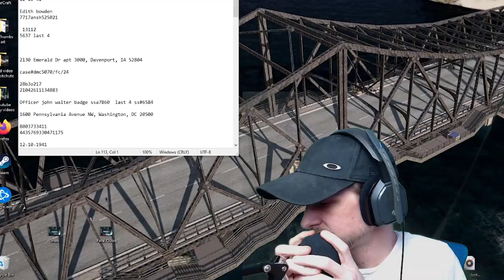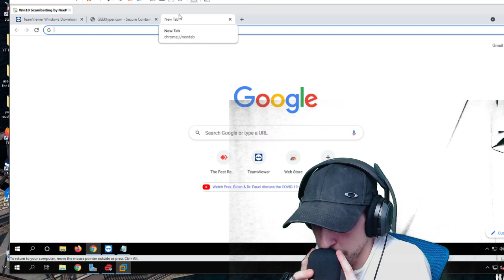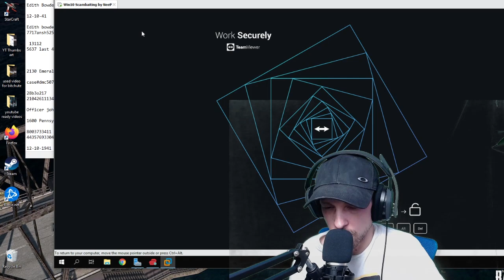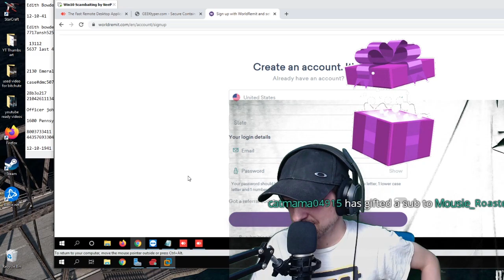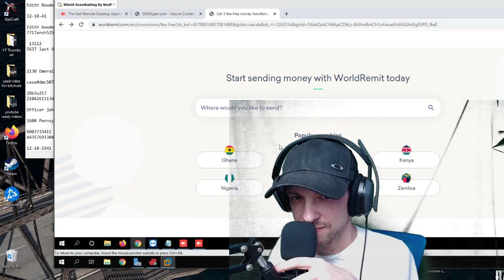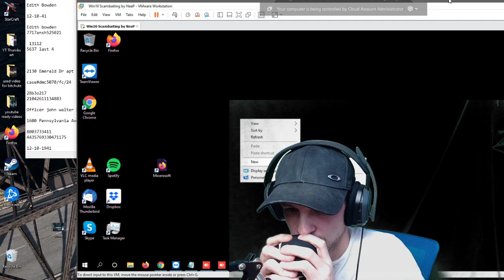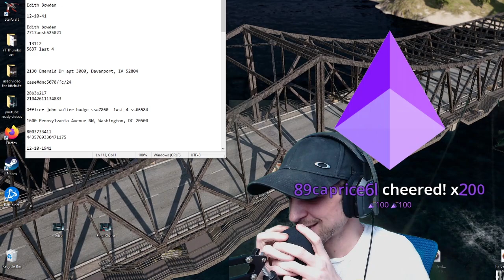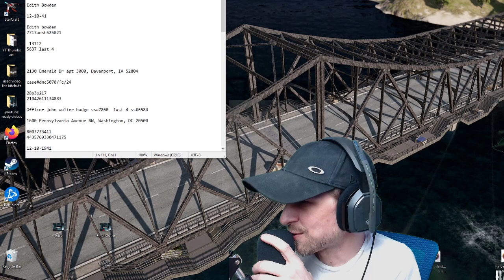This Amazon scammer is well known....Steve Watson